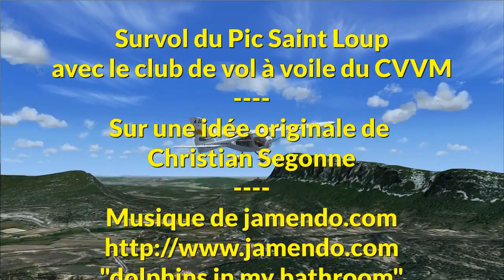Survol du Pic Saint Loup avec le CVVM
Le pic Saint-Loup (658m) est une montagne du Languedoc-Roussillon située à la limite des communes de Valflaunès et Cazevieille, dans le département de l'Hérault.
Situé à environ 20 km au nord de Montpellier, le pic est visible d'une grande partie du département de l'Hérault, du littoral ainsi que du Gard, d'où son profil évoque une pointe s'élançant vers le ciel. C'est l'un des plus beaux sites naturels et de randonnée de la région des garrigues, avant-poste des Cévennes.